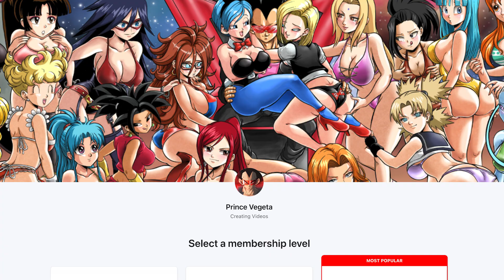Oolongs Got A THICC Point (DBZ Comic Dub)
Comic Made By: FunSexyDB
[CAST]
Chi Chi/Bulma: Chi-Chi Smash